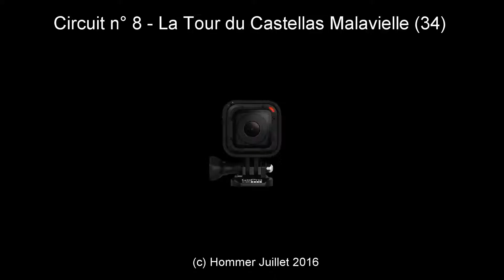Circuit n° 8 La Tour du Castellas Malavielle 34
Et oui parfois il pleut dans l'Hérault